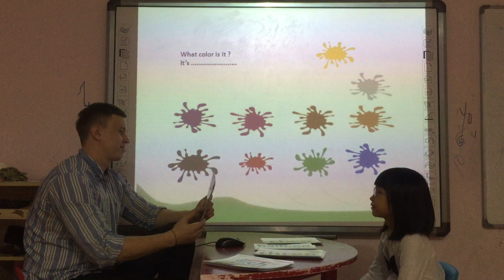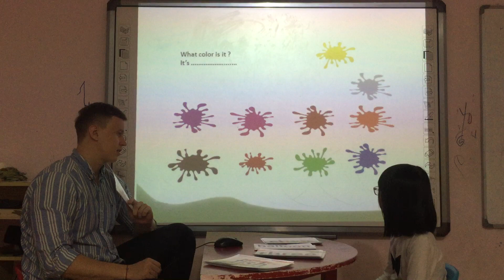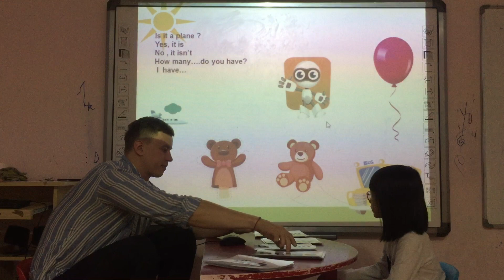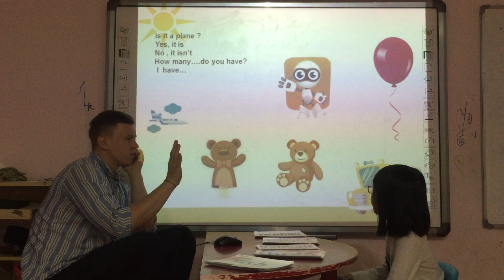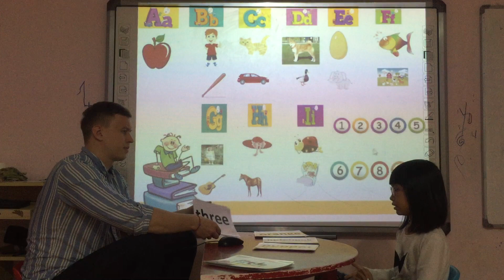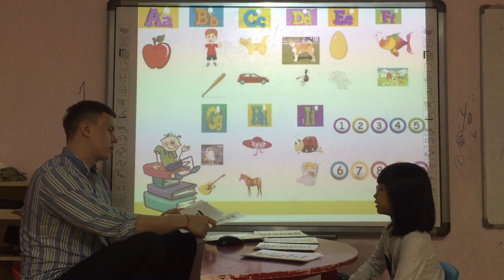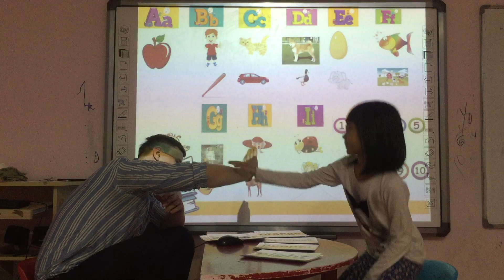Lily Flyers 3 – Speaking test Starter Unit 1, 2, 3 – 28102019